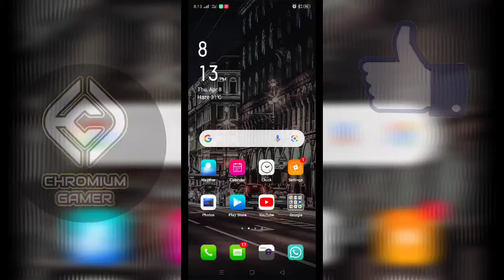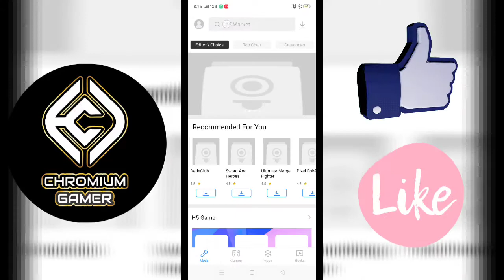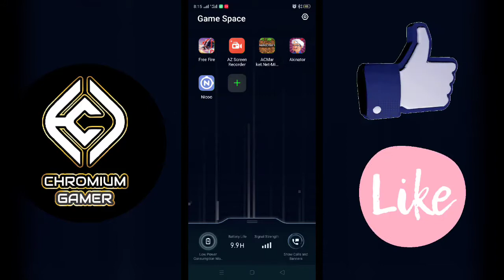How to download Minecraft in Mobile phone for free|Minecraft pocket edition|Chromium Gaming by A bhi